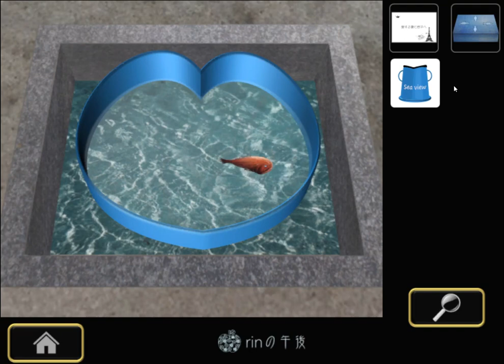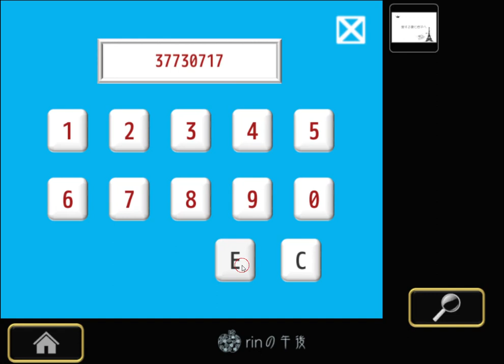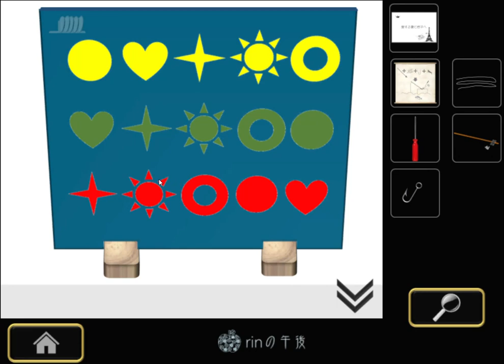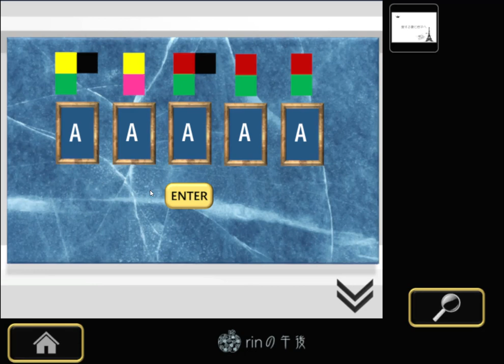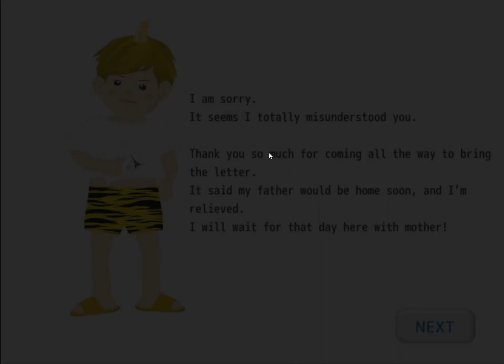[Rinnogogo] The Letter Walkthrough